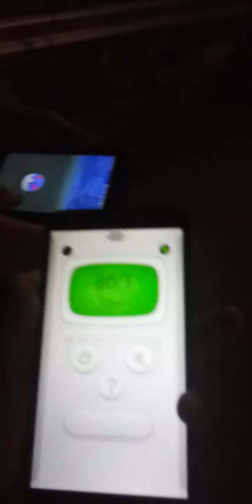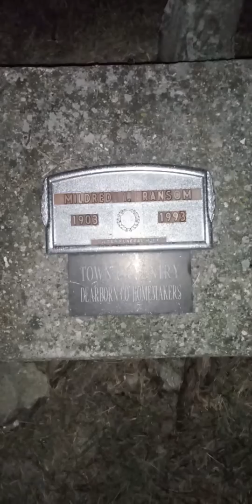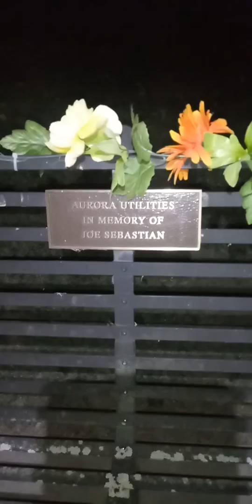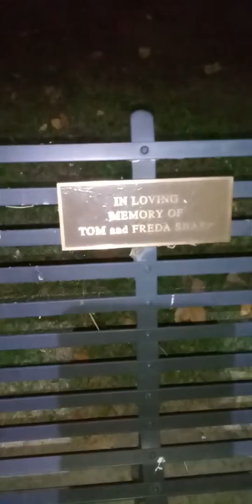smelly spirit that had a bad smell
Me and my husband smelled something really bad and we didn't see anything around to have that smell if you all saw anything or heard anything please post the time you saw it or hear it and my husband scared the crap out of me too please hit like comment and subscribe to us thank you this is a real haunted park the cemetery is about 2 miles away where we was walking at very haunted too.. Remember always keep fighting and never give up and be a warrior.. And a.k.a. moe sargi  I found Tom lol